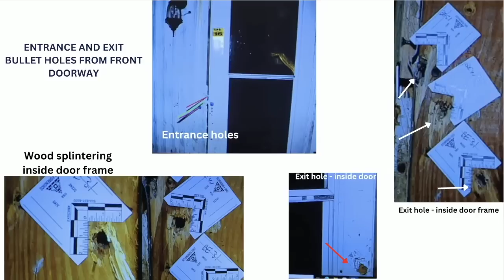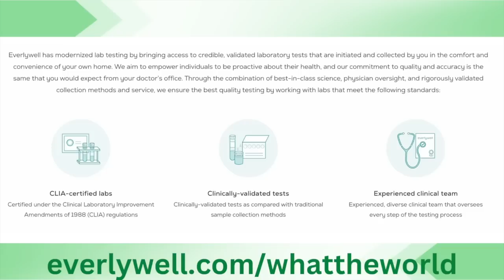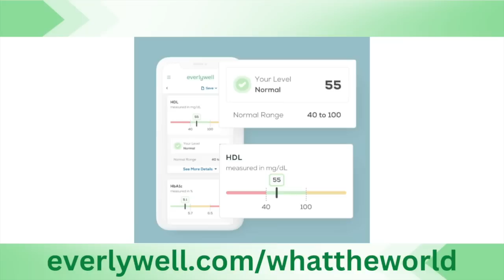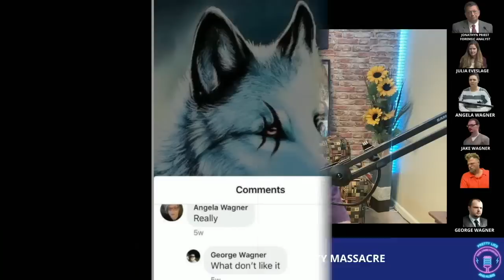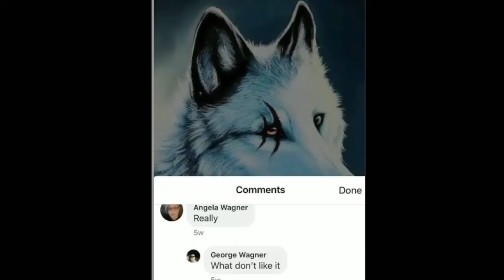Day 40: George Wagner Trial Pike County Massacre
Defense expert testifies about crime scene analysis & finishing up the wiretaps. Prosecution rests.